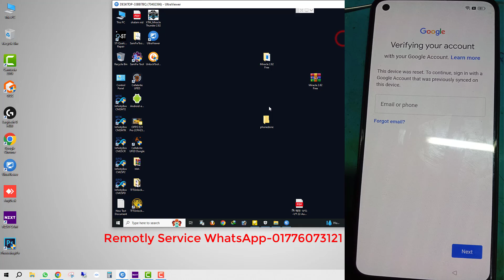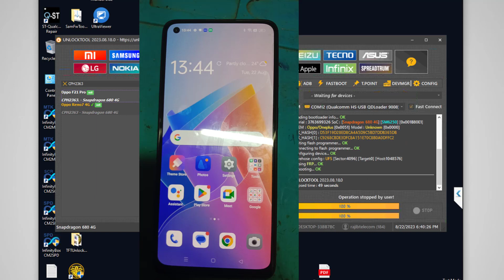Oppo F21 Pro (CPH2363) Pin Pattern FRP Lock Remove By Unlock Tool